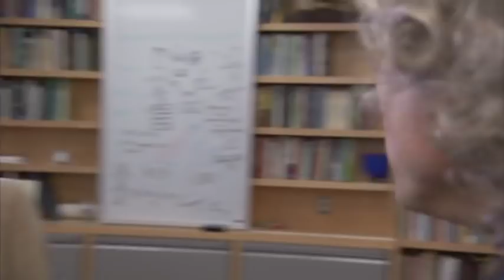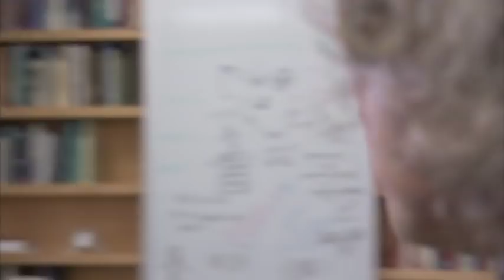Steven Pinker - The Genius of Charles Darwin: The Uncut Interviews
Richard Dawkins interviews Steven Pinker for "The Genius of Charles Darwin", the Channel 4 UK TV program which won British Broadcasting Awards' "Best Documentary Series" of 2008. Buy the full 3-DVD set of uncut interviews, over 18 hours, in the RichardDawkins.net store

This footage was shot with the intention of editing for a television program.  What you see here is the full extended interview, which includes a lot of rough camera transitions that were edited out of the final program (along with a lot of content).